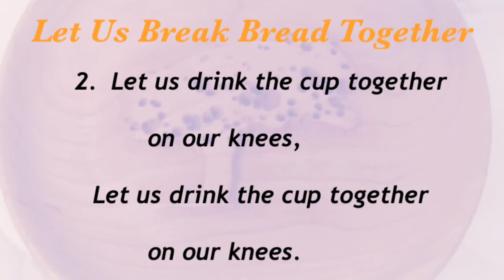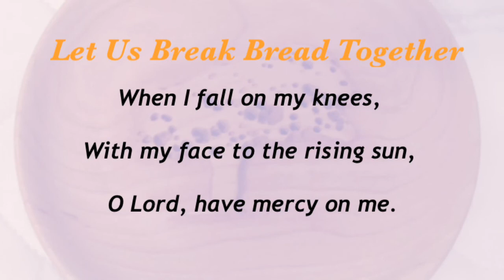Let Us Break Bread Together (Baptist Hymnal #366)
African American Hymn and Tune;
Arranged by William J. Reynolds;